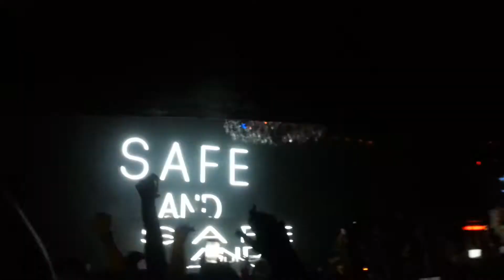Markus Schulz @ Lizard Lounge Dallas - "Revolution" & "Safe and Sound"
Markus Schulz @ Lizard lounge in Dallas, TX on his Scream 2 tour